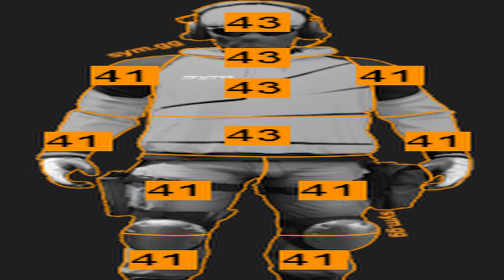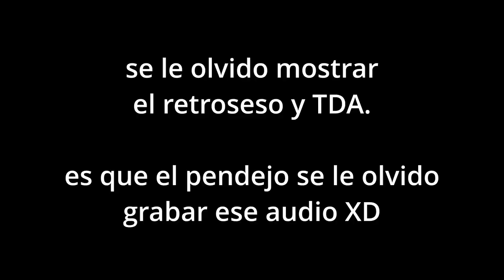LA RAAL, es la mejor ametralladora pesada del juego.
aqui les demostrare porque mi rifle es el mas grande, pesado, groso y venoso del juego, a y tambien les demostrare porque la RAAL es la mejor del juego.